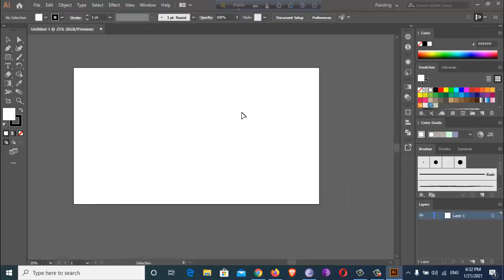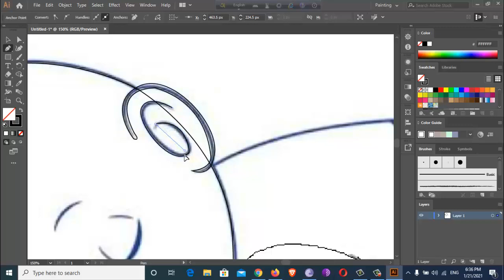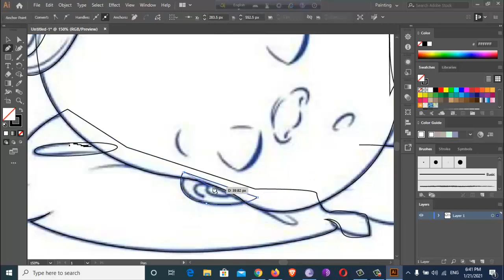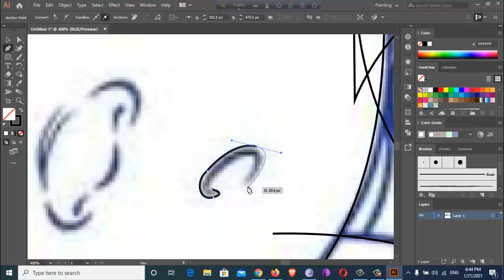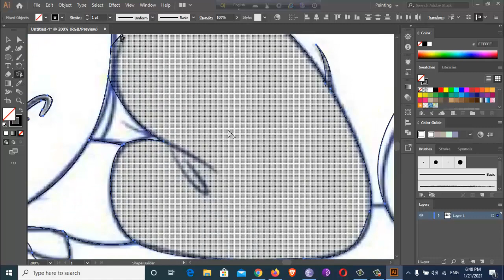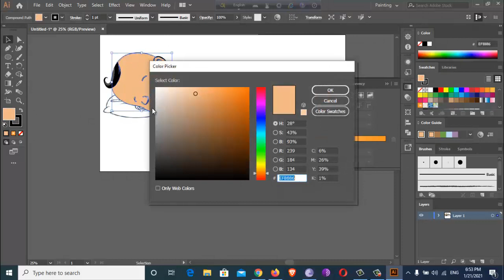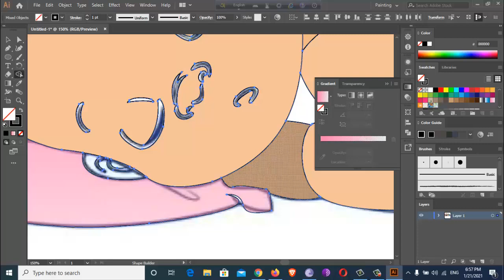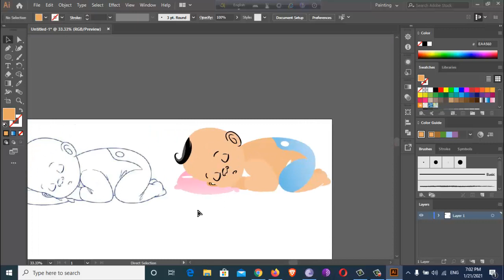Baby illustrator vector design || sketch to vector using pen tool || Love New Tech